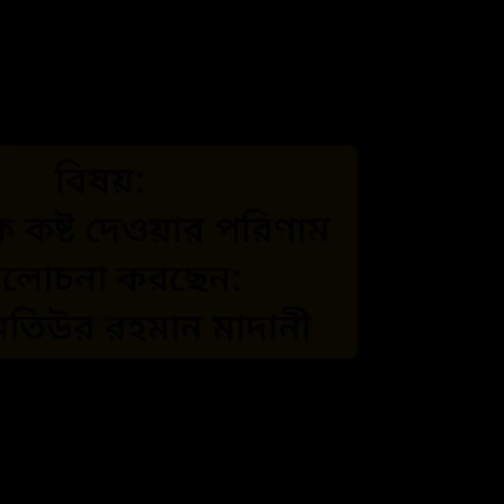মুসলিমকে কষ্ট দেয়ার পরিণাম | Bangla Waz | Sheikh Motiur Rahman Madani | Tarak Media